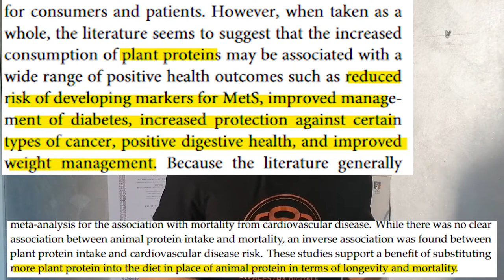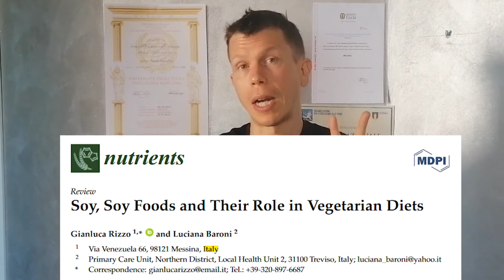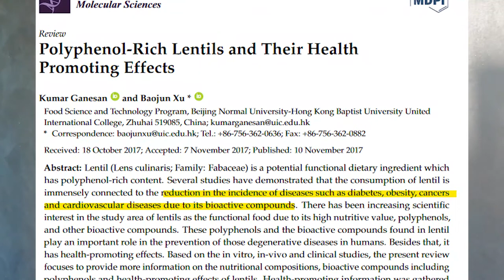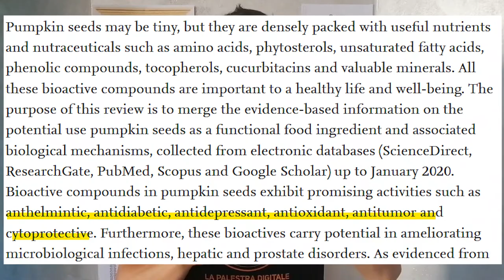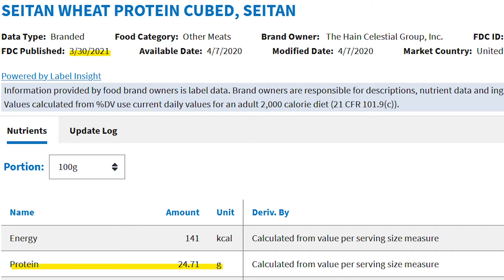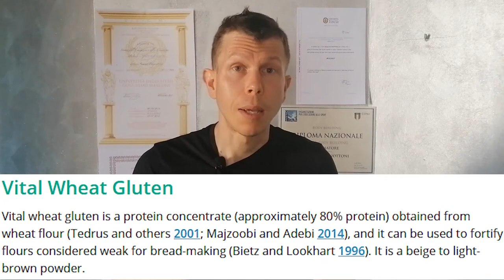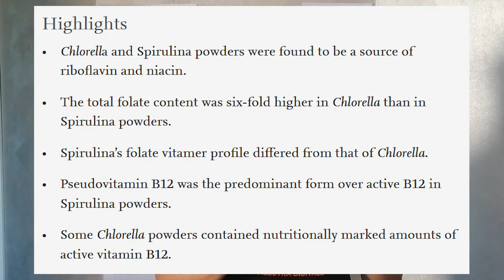𝐋𝐞 𝟔 𝐦𝐢𝐠𝐥𝐢𝐨𝐫𝐢 𝐟𝐨𝐧𝐭𝐢 𝐝𝐢 𝐏𝐑𝐎𝐓𝐄𝐈𝐍𝐄 𝐕𝐄𝐆𝐀𝐍𝐄 🥦🍄🧆 - 𝐈 𝐬𝐞𝐠𝐫𝐞𝐭𝐢 𝐝𝐞𝐠𝐥𝐢 𝐚𝐥𝐢𝐦𝐞𝐧𝐭𝐢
Una preoccupazione comune per le diete vegetariane e vegane è che queste possano essere incapaci di apportare una giusta quantità di 𝗣𝗥𝗢𝗧𝗘𝗜𝗡𝗘, specialmente per chi si allena 🏋

Sappiamo però che diverse ricerche dimostrano che una dieta vegetariana o vegana 𝙗𝙚𝙣 𝙥𝙞𝙖𝙣𝙞𝙛𝙞𝙘𝙖𝙩𝙖 può fornirti tutti i nutrienti di cui hai bisogno 👌

Detto questo, alcuni alimenti vegetali contengono molte più proteine di altri

E sappiamo anche che le 𝒅𝒊𝒆𝒕𝒆 𝒂𝒅 𝒂𝒍𝒕𝒐 (ma non esagerato) 𝒄𝒐𝒏𝒕𝒆𝒏𝒖𝒕𝒐 𝒑𝒓𝒐𝒕𝒆𝒊𝒄𝒐 possono promuovere lo sviluppo di massa muscolare, la sazietà e la perdita di peso 💪

A seconda delle varietà (cereali, legumi, semi o vegetali) ho scelto alcuni alimenti a mio avviso 𝑚𝑜𝑙𝑡𝑜 𝑠𝑜𝑡𝑡𝑜𝑣𝑎𝑙𝑢𝑡𝑎𝑡𝑖, che possono fare la differenza se introdotti con le giuste quantità nella tua dieta!

🔵ATTRIBUTION 🔵

Farinon, B., Molinari, R., Costantini, L., & Merendino, N. (2020). The seed of industrial hemp (Cannabis sativa L.): Nutritional Quality and Potential Functionality for Human Health and Nutrition. Nutrients, 12(7), 1935.

Ganesan, K., & Xu, B. (2017). Polyphenol-Rich Lentils and Their Health Promoting Effects. International journal of molecular sciences, 18(11), 2390.

Grosshagauer S, Kraemer K, Somoza V. The True Value of Spirulina. J Agric Food Chem. 2020 Apr 8;68(14):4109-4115. doi: 10.1021/acs.jafc.9b08251. Epub 2020 Mar 25. PMID: 32133854.

Hertzler, S. R., Lieblein-Boff, J. C., Weiler, M., & Allgeier, C. (2020). Plant Proteins: Assessing Their Nutritional Quality and Effects on Health and Physical Function. Nutrients, 12(12), 3704.

Mariotti F, Gardner CD. Dietary Protein and Amino Acids in Vegetarian Diets—A Review. Nutrients. 2019; 11(11):2661.

Ortolan F, Steel CJ. Protein Characteristics that Affect the Quality of Vital Wheat Gluten to be Used in Baking: A Review. Compr Rev Food Sci Food Saf. 2017 May;16(3):369-381. doi: 10.1111/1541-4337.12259. Epub 2017 Mar 2. PMID: 33371555.

Rizzo, G., & Baroni, L. (2018). Soy, Soy Foods and Their Role in Vegetarian Diets. Nutrients, 10(1), 43.